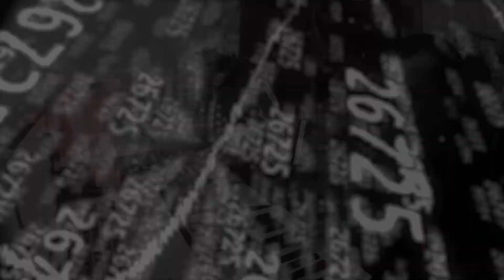Live Session: Ice Beat x Sasha Bartashevich